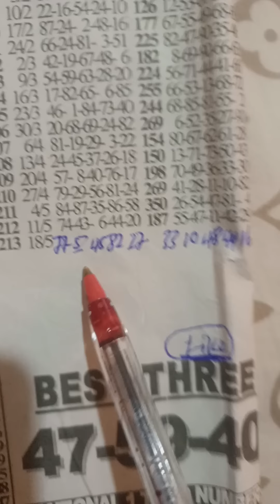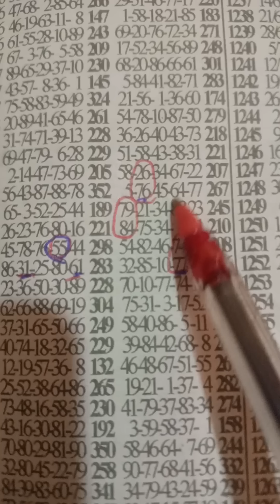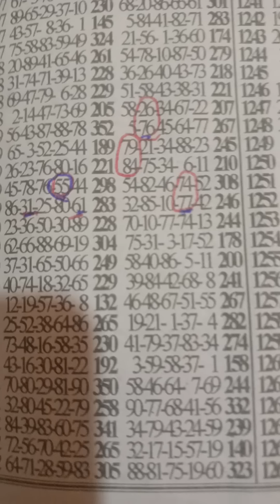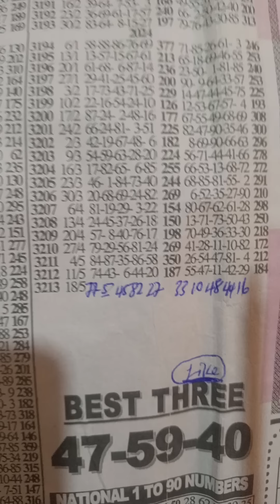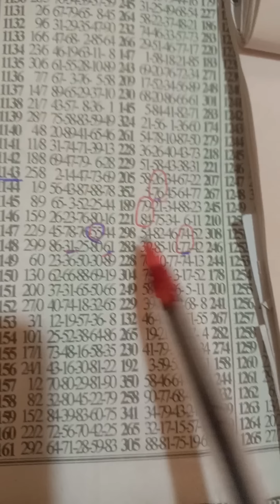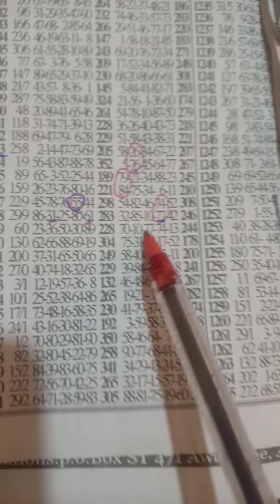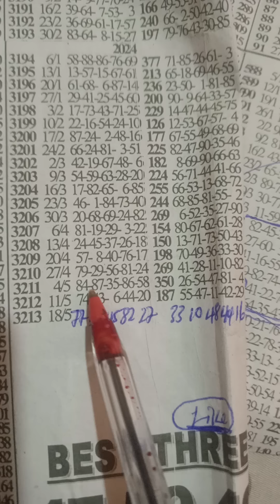National..🔐set💯.. ✌️🤑powerful Lapping 🗝️ has set 💪aben sokoo 25/5/24